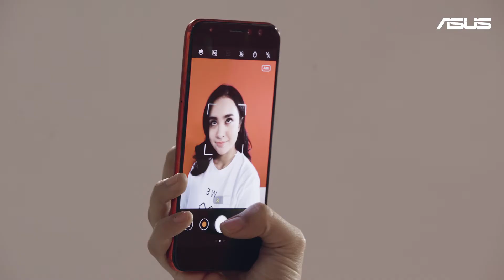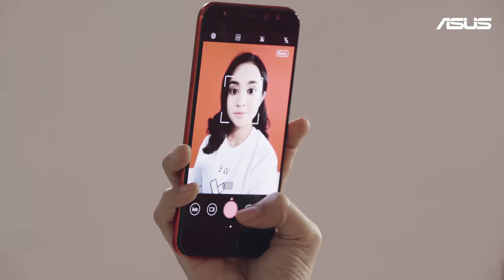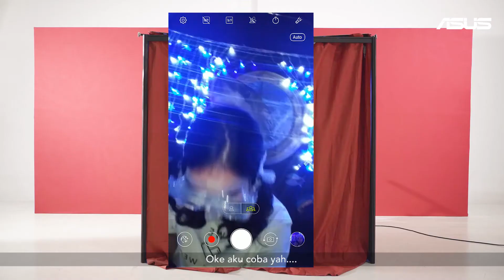ZenFone 4 Selfie Pro - Games Challenge Michelle Ziudith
Games challenge bersama dengan Michelle Ziudith bersama dengan ZenFone 4 Selfie Pro. Kira-kira bagaimana keseruan yang terjadi? Penasaran, mari kita simak video Games Challenge berikut ini!